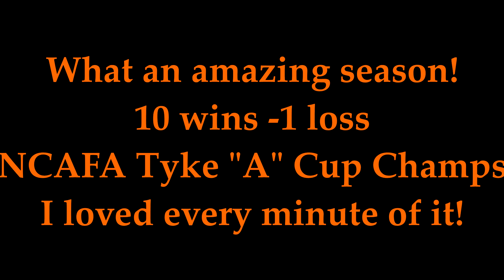Your 2016 Tyke Orleans Bengals "A" Cup championship team memories part 2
We interviewed the kids to get their thoughts of the upcoming "A" Cup Championship game and their favorite moments of the 2016 season.